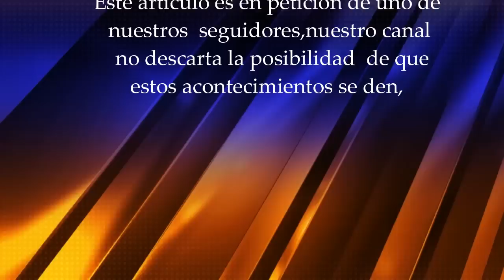Pregunta; ¿Habra un asteroide que causará una extinción? ¿Cuando?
Todas estas evidencias fueron las causantes de que en febrero de 2015, apocalípticos y teóricos de la conspiración aseguraran de que los gobiernos del mundo tienen información sobre el enorme asteroide que se dirige hacia la Tierra y que impactará en septiembre de 2015, generando un pánico colectivo en Internet. Según los teóricos de la conspiración, los gobiernos están manteniendo en secreto la información para evitar el pánico de masas, mientras que los “ricos y poderosos” (también conocidos como Illuminati) se preparan para sobrevivir al apocalipsis. Vicita nuestra paguna de recursos gratuitos